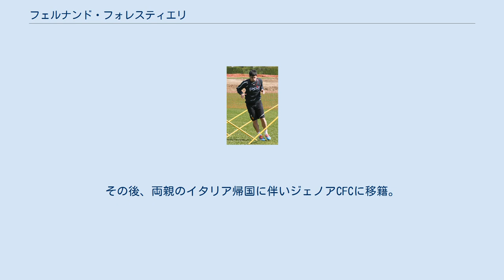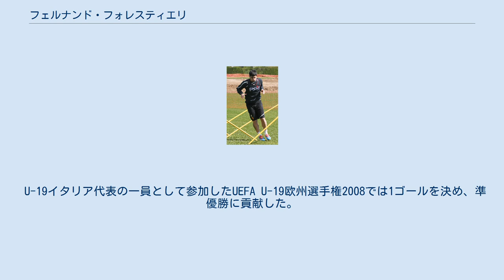フェルナンド・フォレスティエリ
フェルナンド・フォレスティエリ（Fernando Forestieri 、1990年1月15日 - ）は、アルゼンチン・ロサリオ出身のプロサッカー選手。
ウディネーゼ・カルチョ所属。
 イタリア人の両親の下、ロサリオで生まれ育った。
2003年からニューウェルス・オールドボーイズでプレーを始め、13歳の時に5万ドルでボカ・ジュニアーズが獲得した。
その後、両親のイタリア帰国に伴いジェノアCFCに移籍。
 2006年1月、クラブと最初のプロ契約を結んだ。
3月、前所属クラブのボカ・ジュニアーズは契約の無効をアルゼンチンサッカー協会に訴え、ジェノアからの育成保証金30万ユーロの受け取りを拒否した。
このような騒動があったもののジェノアでのプレーを続け、夏にはプロデビュー前ながらトリノFCから50万ユーロでの獲得オファーが届いた。
 2006年11月8日のコッパ・イタリア・エンポリFC戦でトップチームデビュー。
2007年1月13日のペスカーラ・カルチョ戦でセリエB初出場。
 2007年7月25日、アブドゥレイ・コンコとアンドレア・マジエッロの取引の一環として、170万ユーロでACシエナとの共同保有になった。
9月26日のアタランタBC戦でセリアA初出場。
 2008年6月25日、ジェノアが450万ユーロで保有権の全てを買い取った。
 2009年7月、ラ・リーガのマラガCFにレンタル移籍。
7月28日、150万ユーロでウディネーゼ・カルチョとジェノアの共同保有になった。
 2011年1月、セリエBのエンポリFCにレンタル移籍。
2011年7月15日、セリエBに降格したASバーリにレンタル移籍。
 2012年8月31日、ワトフォードFCにレンタルで加入。
2013年1月14日、完全移籍に移行し5年半契約にサインした。
 2015年8月29日、シェフィールド・ウェンズデイFCに完全移籍。
2015-16シーズンは全公式戦合計でチームトップの15ゴールをマーク。
シーズン終了後のサポーター投票でチームのベストプレーヤーに選ばれた。
2017年1月9日、クラブとの契約を2020年夏まで延長。
2020年6月24日、クラブはフォレスティエリとの契約を更新しないことを発表した。
 2020年9月8日、ウディネーゼ・カルチョと2022年6月30日までの契約で復帰することが発表された。
 アルゼンチン生まれながら、ユース年代のイタリア代表歴がある。
 U-19イタリア代表の一員として参加したUEFA U-19欧州選手権2008では1ゴールを決め、準優勝に貢献した。
 ユース プロ